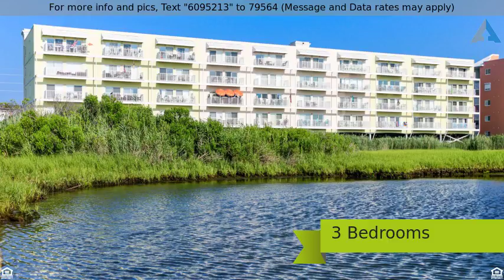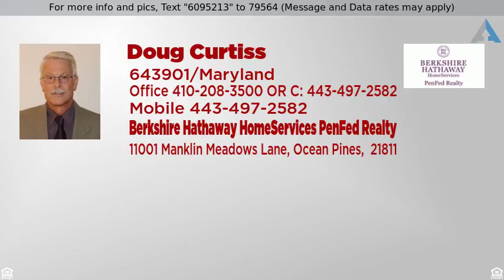Priced at $349,900 - 105 56TH STREET 502 P4, OCEAN CITY, MD 21842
Welcome to Maresol - a  direct bay front mid-rise

Welcome to Maresol - a  direct bay front mid-rise condominium  with panoramic views, gorgeous Ocean City Sunsets and a touch of ''Southern Italian'' design. This top floor unit features granite counters, tile floors in main living area and baths. There are 9' ceilings with crown molding, gas fireplace, bay front balcony and bay front master bedroom which includes an en-suite bath featuring a whirlpool tub, over-sized vanity, separate shower and linen closet.  There is a laundry/utility room in the unit and it is being sold fully furnished with all appliances. Amenities include an in-ground pool, elevator and two parking spaces.  This Mid-town building is located near restaurants and traffic signal with cross walk to the ocean side.  What are you waiting for?  Now is the Time to Buy!